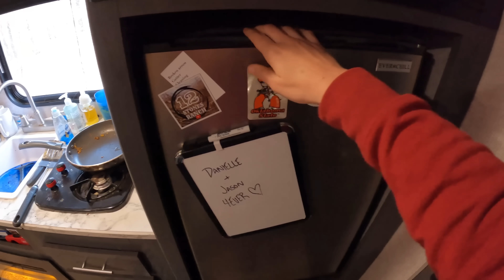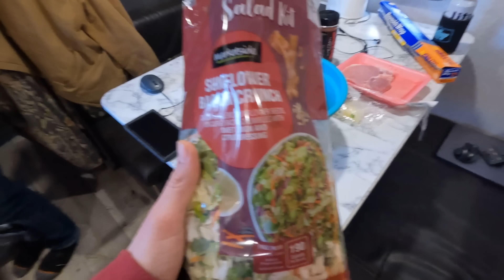FARM Chores / COLD Mornings / Game Camera